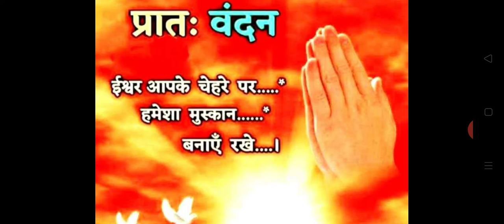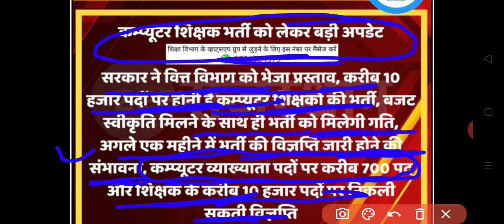Computer teacher vacancy 2021 विज्ञप्ति कब तक ? कितने पदों पर होगी भर्ती जाने।